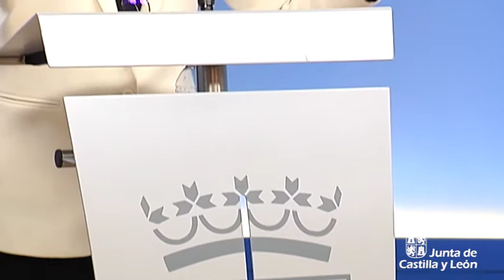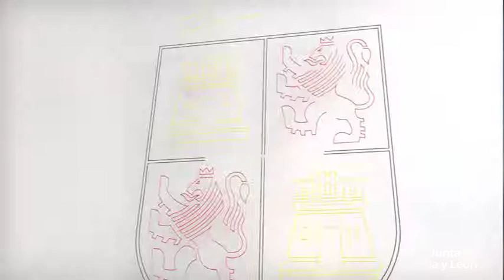El Plan de Inserción Socio-Laboral ya ha posibilitado 11.800 contrataciones